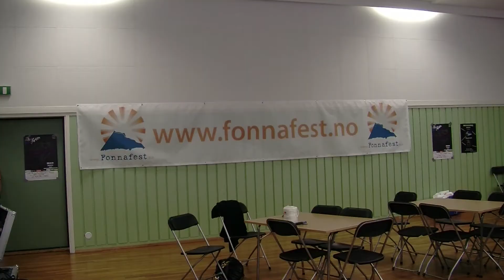Aktivitesthelg i Eidfjord 2012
Videoklipp frå Hardanger Ungdomsråd si aktivitetshelg i Eidfjord 20.- 22. april 2012 og Fonnafest sitt show under arr.